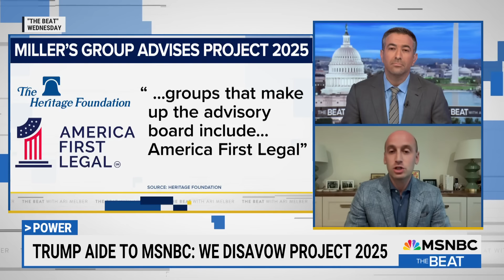How Trump could lose to Harris: Abortion and Project 2025 dominate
MSNBC’s Ari Melber reports and is joined by MSNBC political analyst Juanita Tolliver and The Daily Beast’s Eleanor Clift to discuss Donald Trump, abortion, and Project 2025. (Check out The Beat's playlist Connect with Ari Melber